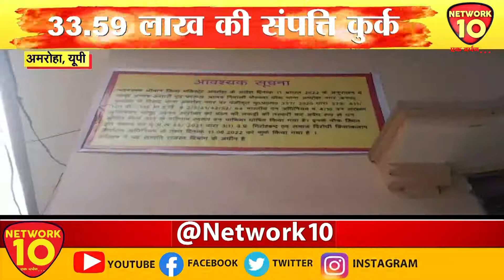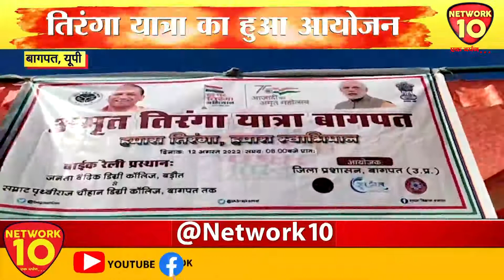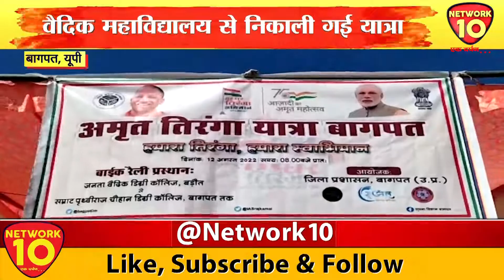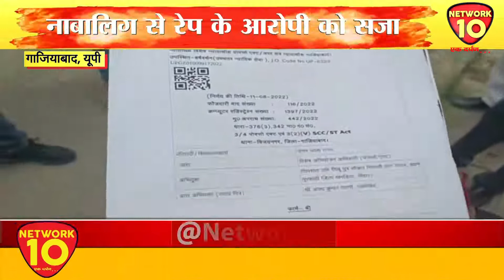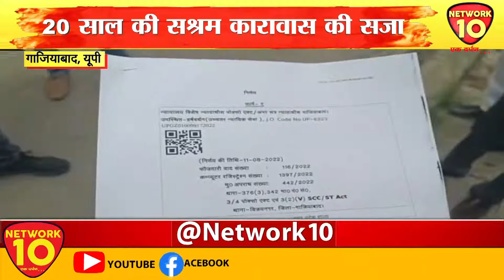PASHCHIMANCHAL LIVE || NEWS LIVE || NETWORK10